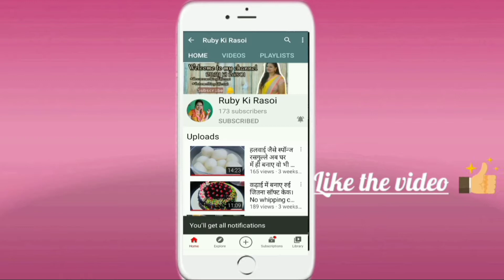घर में बनाइए हलवाइयों जैसा मलाई चाप । Malai chap recipe in Hindi | Ruby Ki Rasoi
Hello everyone 👋,
So today's special recipe is MALAI CHAAP .
Ingredients u need-
•2 litre milk
•2 lemon's juice
•1 tsp of maida
•200 g sugar
•600 g water
•100 g mava